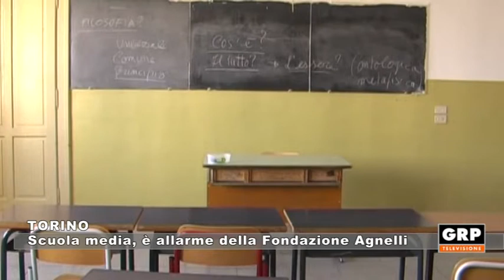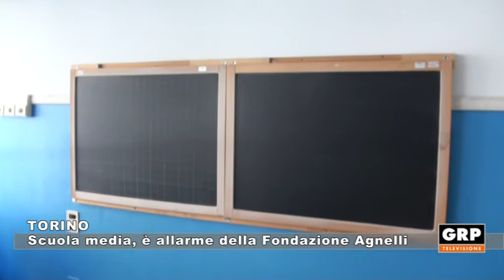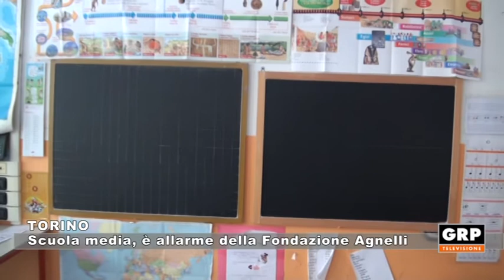Torino: Scuola media e allarme della Fondazione Agnelli - 07.10.21 - GRP TELEVISIONE